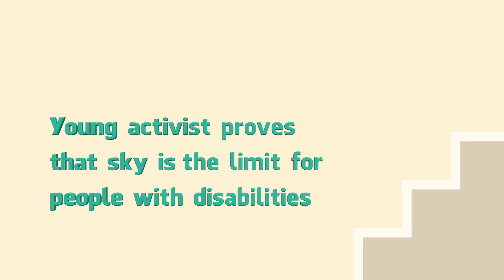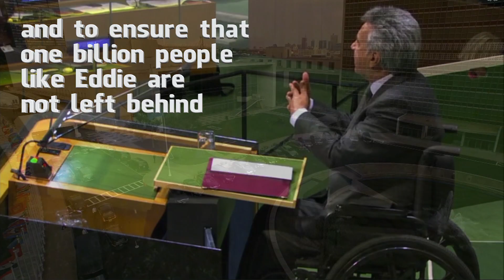For persons with disabilities, the sky is not the limit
At the age of two Edward (Eddie) Ndopu’s life seemed over before it had even begun. That year, he had been diagnosed with Spinal Muscular Atrophy (SMA), a genetic disease that affects the nerve cells that help us walk, eat or breathe. According to doctors, Eddie would not live beyond his fifth birthday. Driven by a relentless pursuit of a full life, Eddie not only survived, he was able to get an education and go on to become the first African with a disability to graduate from Oxford University and become the UN Secretary-General’s SDG Advocate. Today, he is making plans to become the first wheelchair user to go into space.